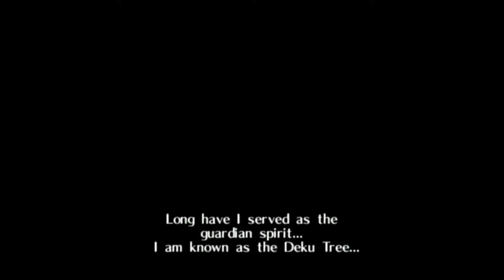OLDIES: Legend of Zelda: Ocarina of Time - Episode 1 - 40 BUCKS FOR WOOD?!?!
Spencer plays THE CLASSIC GAMES OF ALL CALSSIC GAMING HISTORIES HISTORY OF DEATH!!!